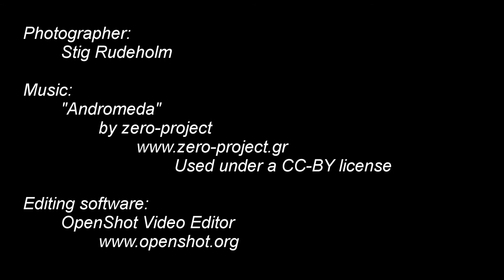Clouds and Stars (Time-lapse) [17-Dec-2013]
Ok, it's not exactly the Hubble Space Telescope... But as it's my first proper attempt at capturing the stars above us at night, I think it turned out fairly alright. The wind was insane, so the camera was shaking a bit, but I'm happy with the result anyway. :)
Video edited with OpenShot Video Editor on Linux Mint.